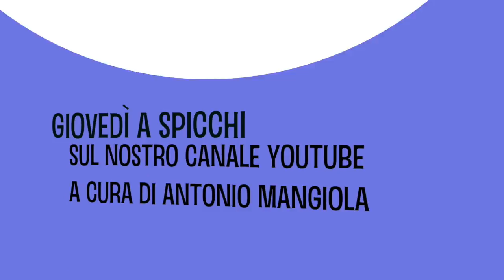Giovedì a Spicchi, dal 16 Novembre sul nostro canale YouTube.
Ogni giovedì alle ore 19:00, sul nostro canale YouTube il programma di approfondimento sul campionato di A2 con ospiti i protagonisti dei due gironi. a cura di Antonio Mangiola